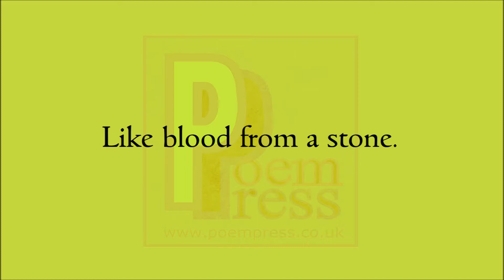Squeezing time poem by Poem Press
Poem about squeezing time.

Anyone who really wants
To make massive movements
In this game of life
Must learn to squeeze time.
Squeeze it
Like blood from a stone.
Give it some elbow grease
Get that stone seeping.
I relate.
I wish i had more time.
Yet with passing time
I have learned
That anything good
Should not be squeezed.
Quality will always take time.